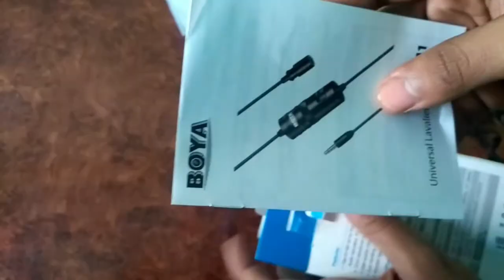My New Mic!!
Hey what is up guys this is anmol back again with a new video and aaj ki video mein review krunga Boya-M1 microphone ka.

lagao seatbelt chalte hai.

Nikon D3400
Best buy from Amazon

Best Budget Mic

Best Budget Tripod

Tags Used: